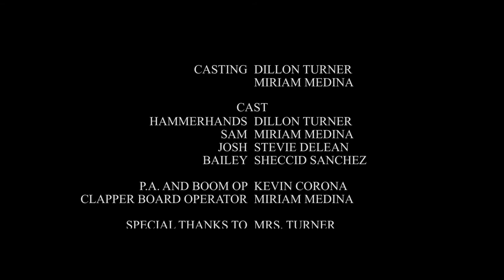HammerHands - Horror/Comedy Short Film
A would-be slasher villain's defining characteristic may be his biggest downfall. Made as a project in A/V Tech 2.

Official Selection of the Rocket City Short Film Festival 2019. Winner of the Audience Choice Award for the Youth Division.

Official selection of the Georgia Film Festival 2019.

Official Selection of the Rome International Film Festival 2019. Placed Third in the Highschool Student Contest.

Showcased at Indie Film Night at the Strand April 2019.

Official Selection of the Delta Moon Student Film Festival 2019.